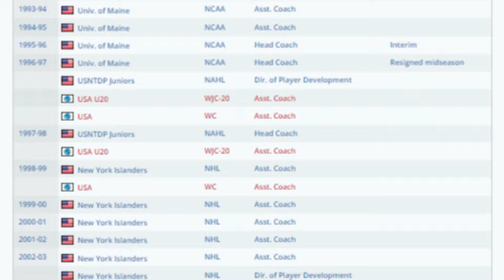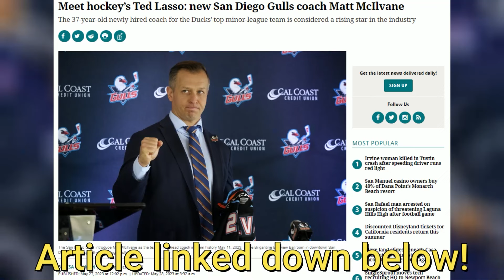This is an Interesting Choice for the Ducks Next Coach...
The Anaheim Ducks hired their 11th coach in team history, Greg Cronin. In this video, I give background on the Ducks new Head Coach and my overall thoughts on the hire.